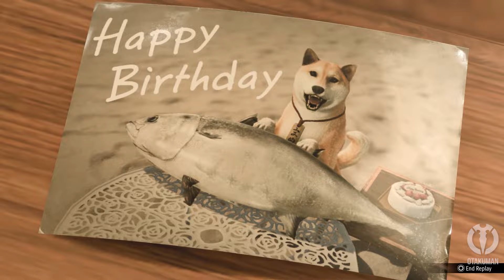Like a Dragon: Infinite Wealth - Karaoke: Baka Mitai (Kiryu) - JAPANESE [CINEMATIC]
Well. the usual sad song. Just with an older Kiryu.
No interjections.

❤️ IF YOU LIKE THE CHANNEL, SUPPORT IT!